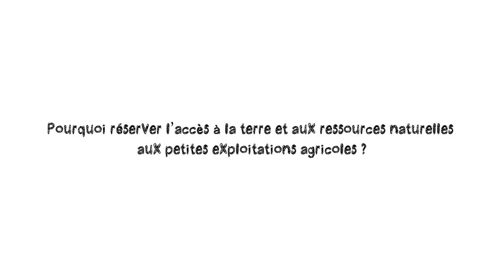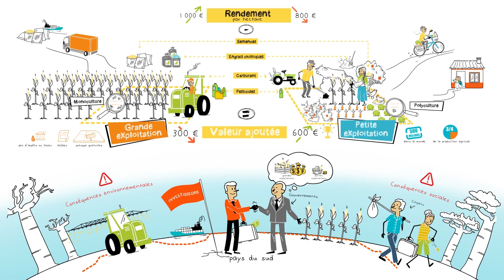Accès à la terre et aux ressources naturelles aux petites exploitations agricoles ?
En 3 min 20, cette vidéo montre l’importance sociale et économiques des petites exploitations agricoles, comment elles contribuent à nourrir le monde et donc pourquoi elles doivent avoir accès aux ressources naturelles (terres, eau, forêt…).
Fin mars a lieu le Forum Mondial pour l’accès à la terre et aux ressources naturelles à Valence en Espagne.